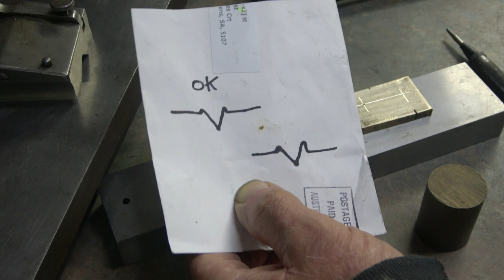How To Do Precision Center Punching To Toolmaker & Instrument Makers Standards As Taught In 1960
Practical demonstration on how to do precision center punching and how to correct any errors.